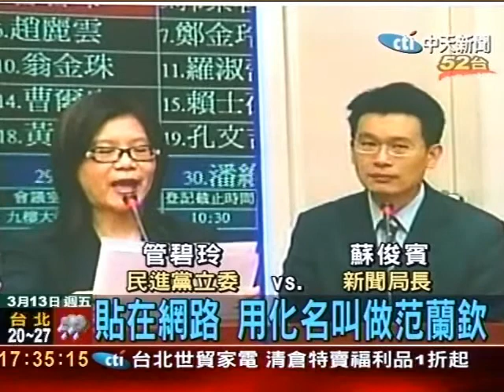駐外官員言語辱台？綠委籲徹查